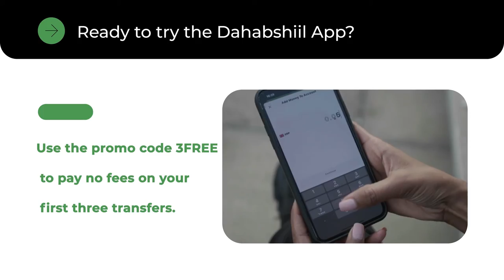Madaxweynaha JSL oo ka qaybgalay munaasibad ay ku qalinjebiyeen 580-Arday oo ka qalinjebisay Jaam...